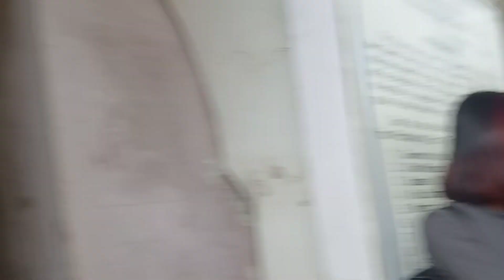Rutuk Rutuk naio Last Day Shoot🌚🎥🌼